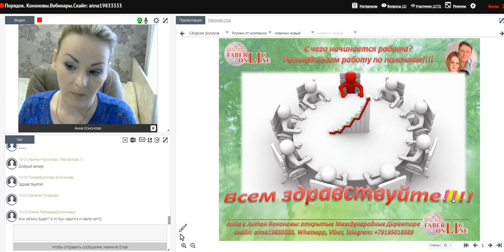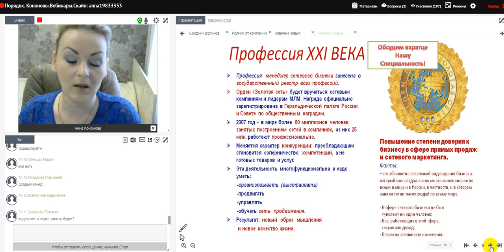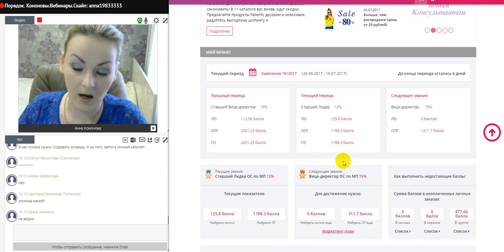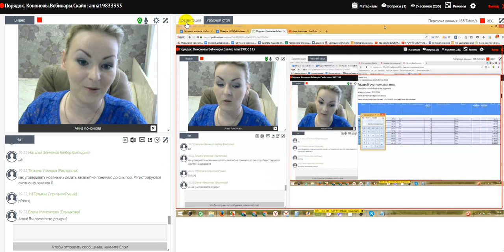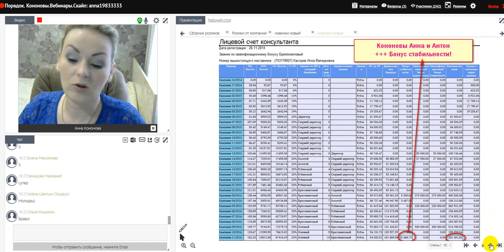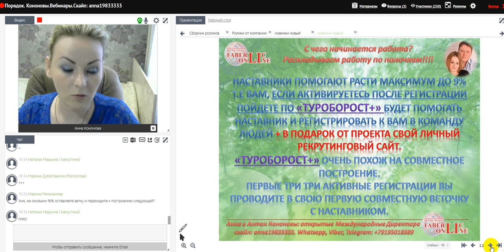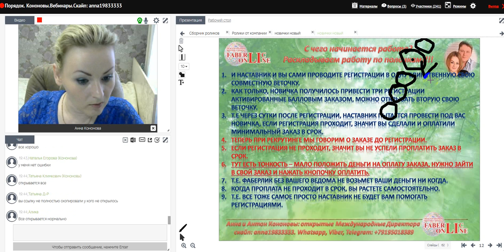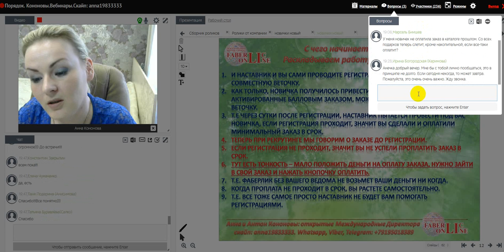С чего начинается наша работа. Часть1.Работа в интернете. Фаберлик Онлайн.